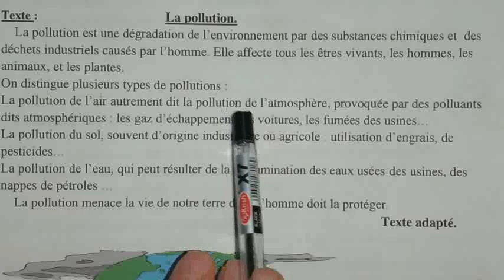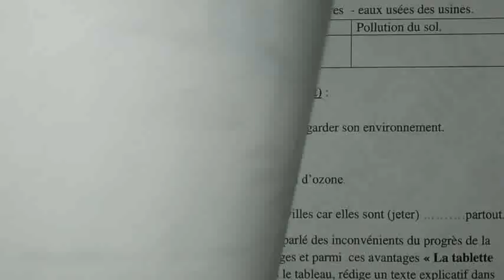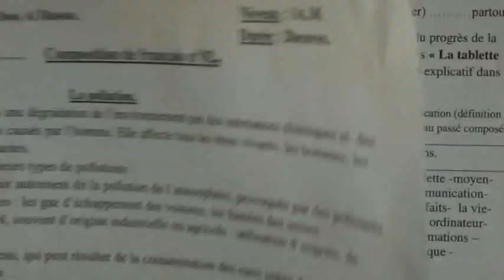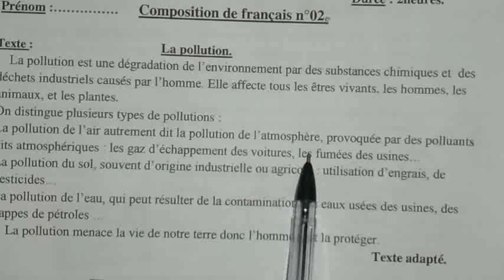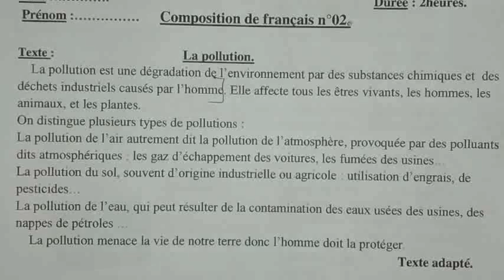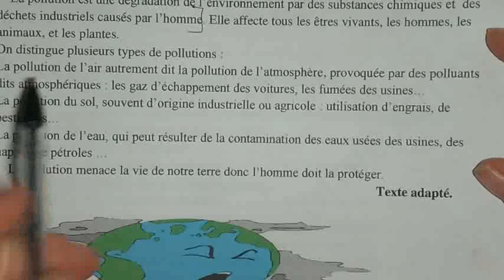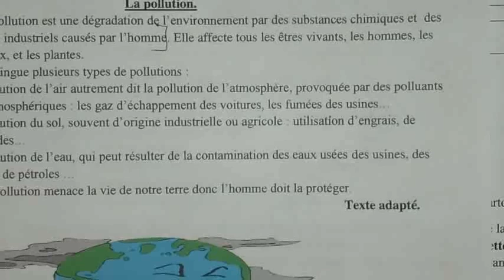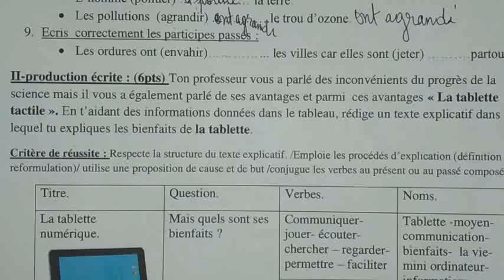اختبار في الفرنسية للاولى متوسط/الفصل الثالث2022 COMPOSITION DE FRANÇAIS 1AM/3ÈME TRIMESTRE 2022